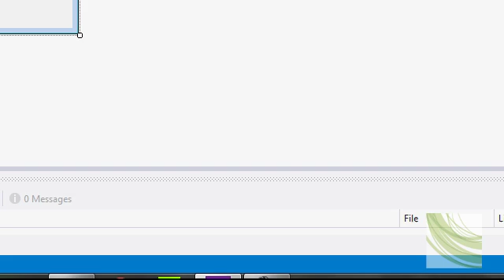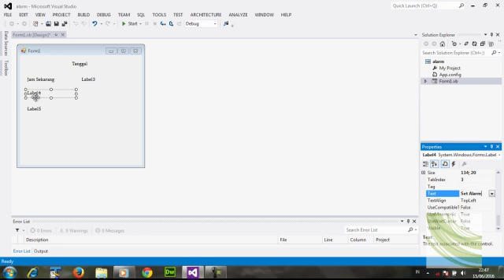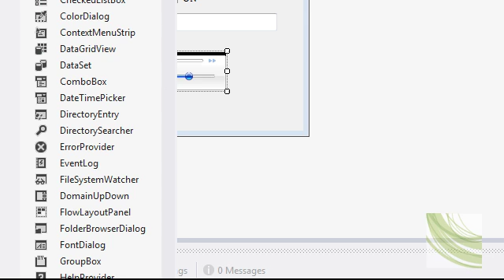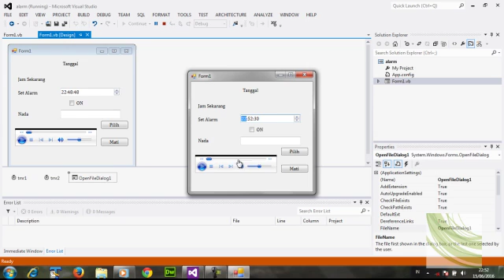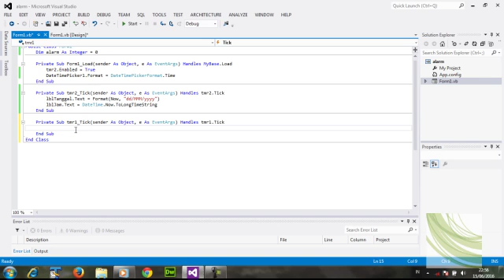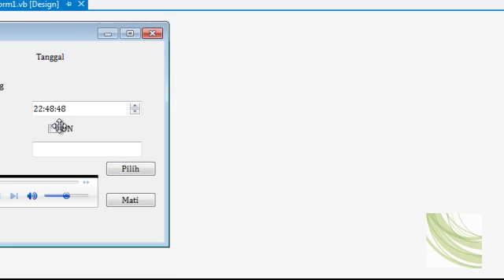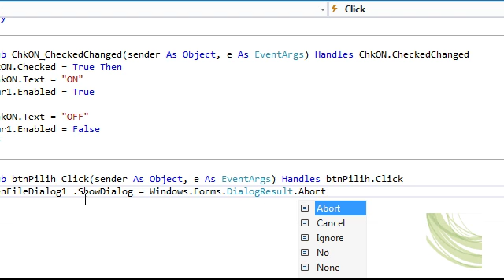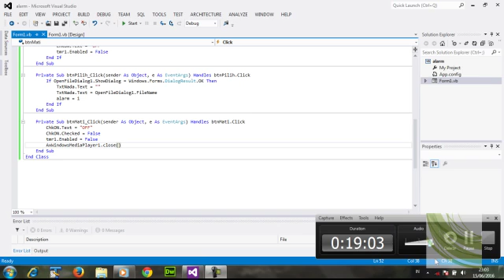Membuat program Alarm berbunyi dengan menggunakan Visual Basic.Net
Konten Video ini berisi konten pembelajaran Bahasa Pemrograman dengan Membuat program Alarm berbunyi dengan menggunakan Visual Basic.Net